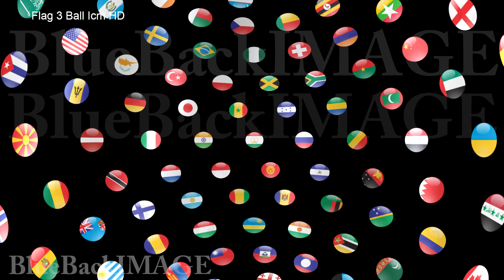Stock Footage Flag National World NationalFlag Earth global space universe Flag 3 Space Fbe HD merge